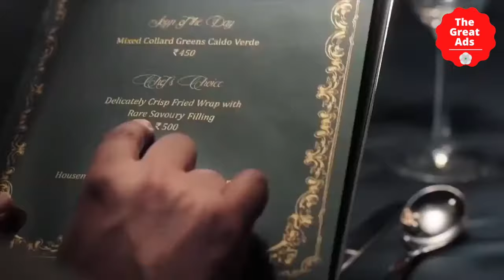Funniest Samosa Ads Commercial By Larah | Look How English Language Make Difference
Borosil has launched a brand new advertisement to promote its variant, Larah. Borosil has rolled out an ad film for its Larah collection of ceramic dinnerware. The film has been conceptualised by Sideways.

The film is set in an upscale restaurant, where a liveried waiter helps a customer struggling to read a sophisticated menu. His choice is a 'Delicately crisp fried wrap with rare savoury filling'. Complementing him on the choice, the waiter suggests 'Organic tamarind sauce' on the side. While the customer waits, the waiter heads to get the order. But instead of the kitchen, he steps out on to the road through a rear entrance. His dignified tone changes to match the crowded alley, as he shouts out to a man at a roadside food stall for ten rupees worth of something with chutney. He returns to his elegant best as he delivers the food to the man seated inside. As he unveils the dish, the guest is surprised to see two mini samosas, with three drops of chutney and a dhaniya leaf skillfully placed. But he loves what he sees. So much so, that he requests the waiter to meet the chef. The waiter is stunned, not knowing what to do. The film ends with a voice over saying, 'KhaaneKoBanayaKhaas' (Makes food special) and introduces Borosil's Larah collection. The film is live in cinemas currently and airing on TV in some regional language channels. It is slated to air on national channels later this month.